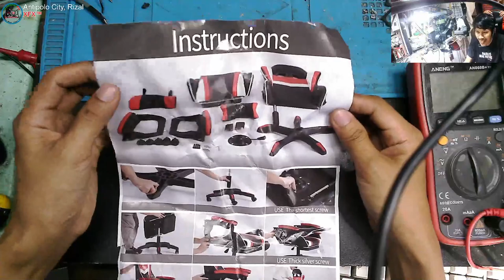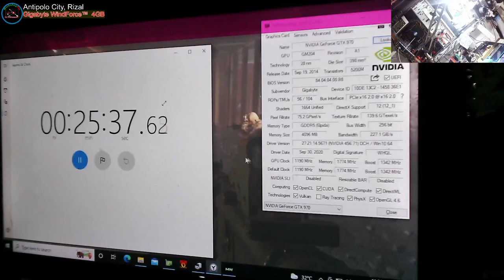Gigabyte WindForce GTX970 4GB - No Display, PCIe PIN Not Connected(Solved!)